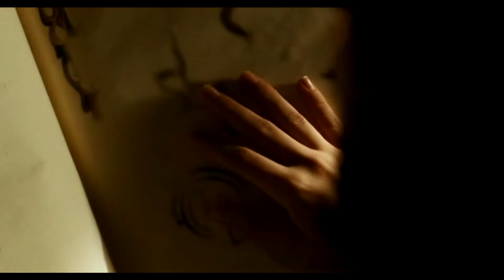Pan's Labyrinth Trailer (Custom)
Creator: Kyle Martins